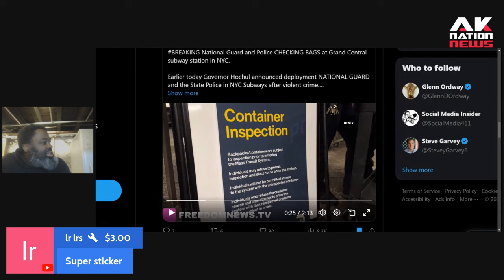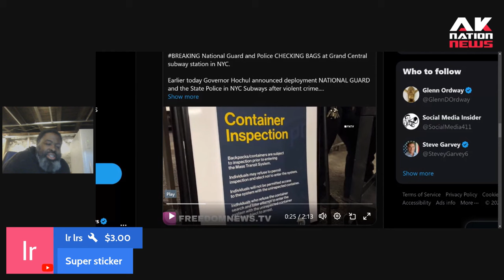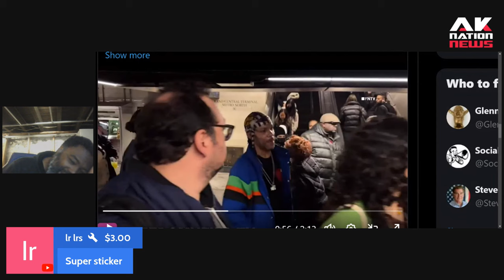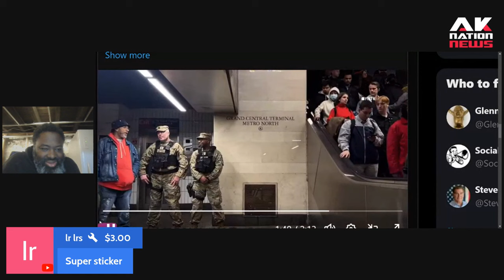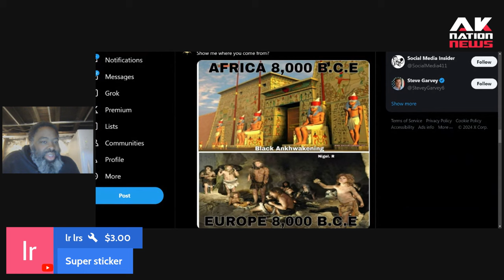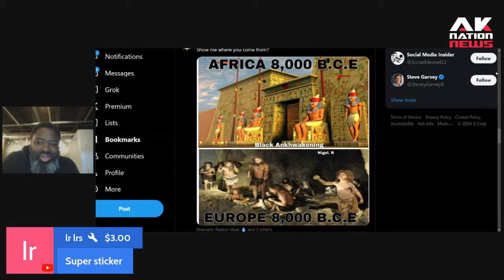Footage of new bag checking cops racially profiling a certain group of New Yorkers on the subway.